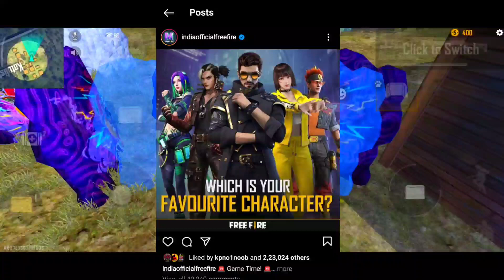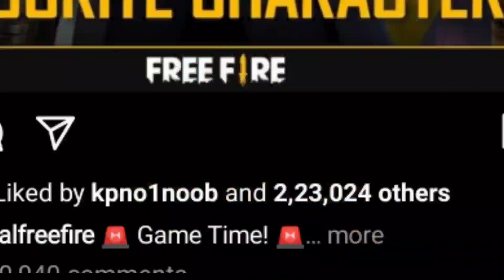FREE DJ ALOK FOR DIWALI/FREEFIRE DIWALI UPCOMING EVENTS TAMIL 2021/TODAY NEW EVENT/INSTA VOTE ALOK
IN THIS VIDEO IS DECSCRIBES ABOUT FREE  FIRE DIWALI UCOMING NEW EVENTS DETAILS AND FREE FIRE UPDATES.SO THIS IS VERY USE FULL VIDEO FOR ALL FREE FIRE PLAYERS.